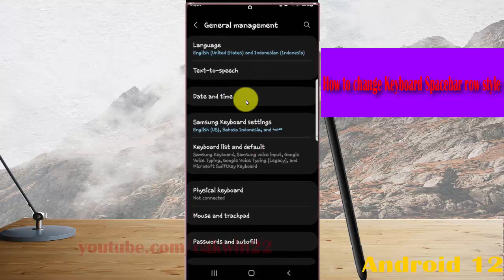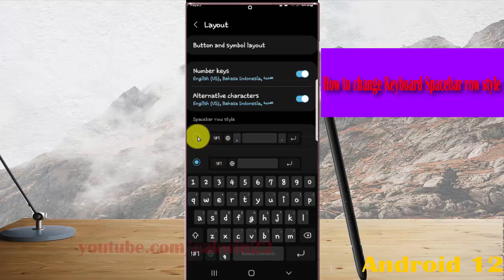Samsung Galaxy S22 Ultra : How to change Keyboard Spacebar row style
In this video, you will find the steps on How to change Keyboard Spacebar row style in Samsung Galaxy S22/S22+/S22 Ultra.  This video uses Samsung Galaxy S22 Ultra SM-S908E/DS International version runs with Android 12